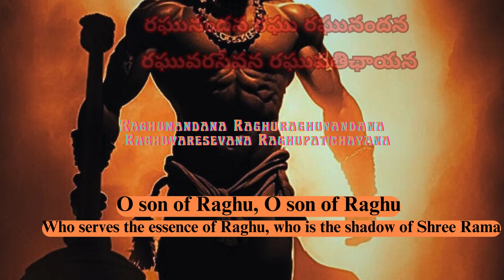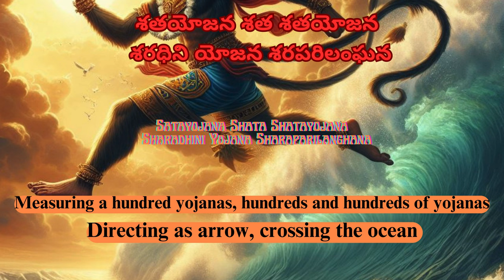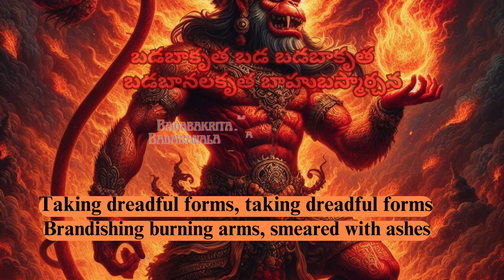Raghunandana | 'HANUMAN' movie | 8D Audio (Full song with translation)